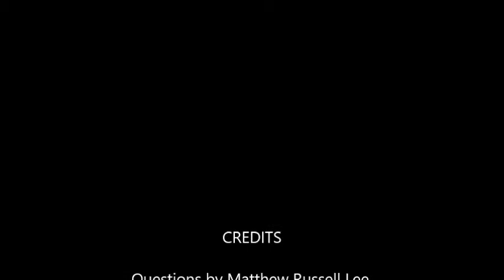After SriLanka Complains & UN Closes Off Human Rights Complaint, ICP Asks of Ban's “Rights Up Front"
As UN Said Closed to Complaints on Sri Lanka, Lankan Dip In Censorship Alliance

UNITED NATIONS, November 17 -- On Sri Lanka at UN headquarters in New York the disinterest and delegation continue. On November 17, Inner City Press asked UN Secretary General Ban Ki-moon's deputy spokesperson Farhan Haq the questions in this video.

Back on November 3, Inner City Press asked Secretary General Ban Ki-moon's spokesman about Sri Lanka's allegations about "blank human rights complaint forms." There was no substantive answer; four days later, it was Prince Zeid from Geneva who spoke out.

  The Sri Lankan government shot back at Zeid, and since then President Mahinda Rajapaksa has accused Norwegian diplomat Erik Solheim of funding the LTTE. It's election season in Sri Lanka - and, although without competition, in the UN and its Censorship Alliance, which on November 17 will play host to a former Sri Lankan ambassador to the UN.

   The Sri Lankan government has blamed Zeid's statement for what they were already doing: banning the human rights investigators.

Sri Lanka’s Permanent Representative to the UN in Geneva Ravinatha Aryasinha has written to Zeid, "This type of action on your part would regrettably constrain constructive engagement which the Government of Sri Lanka has consistently sought to pursue." Right.

  In UN headquarters this is pattern used by the United Nations Correspondents Association under Giampaolo Pioli, now slated to return without competition to bring his unique brand of censorship back to the already decaying group.

  When Inner City Press reported as context for Pioli's unilateral decision grant an "UNCA" screening for Sri Lanka's war crimes denial film "Lies Agreed To" that Pioli had rented one of his Manhattan apartments to Aryashinha's counterpart in New York Palitha Kohona, Pioli said take the story off the Internet or he would get Inner City Press thrown out of the UN.

  When Inner City Press complained about this attempt at censorship, by a group that was ostensibly supposed to defend journalists and freedom of the press, these complaints including sent in writing to the private owners of Pioli's listed employers QUOTIDIANO NAZIONALE/LA NAZIONE/Il Resto del Carlino / IL GIORNO, Poligrafici Editoriale S.p.A. via Stefania Dal Rio, and to Voice of America --

this was used as the excuse to, yes, try to get Inner City Press thrown out of the UN.  Here is Voice of America's letter, for which it said it had the support of AFP and Reuters, which then moved to censor its own anti-Press complaint to the UN, here.

  Writing to QUOTIDIANO NAZIONALE/LA NAZIONE/Il Resto del Carlino / IL GIORNO, Poligrafici Editoriale S.p.A. was said, by Voice of America, to have these companies "preparing a libel lawsuit" -- never filed. It was only meant to silence and censor. And now Pioli reappears, annointed by two year figure head Pamela Falk, to take the helm again at UNCA, become not the UN Correspondents Association but rather the UN's Censorship Alliance. There is no competition.

  And so when former Sri Lankan ambassador to the UN Jayantha Dhanapala appears on November 17 in the UN Censorship Alliance, in an event from which critical media has been banned, what's to be expected? Some muse, the offer to rent another apartment? This is today's UN.

Shavendra Silva, Pioli & his former tenant Kohona, a story here

  There has been controversy, we note, about Jayantha Dhanapala being on the board of Dialog Axiata PLC, a Sri Lanka telecommunications company which among other things blocked access to the Colombo Telegraph in that country: censorship.

 While a publication Inner City Press respects argues it's all more complicated, why is Dhanapala appearing in the UN Censorship Alliance, propping it up, and not for example the UN Press Briefing Room? Watch how the UN Censorship Alliance, and not the sponsors, pitch an appearance by the Deputy Secretary General. We'll have more on this.